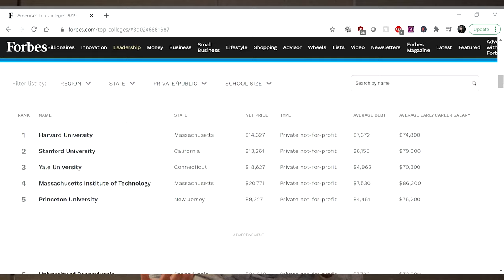How I chose my masters degree (as an international student)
I'm a FAANG data scientist but my masters was in computer science? This was actually very intentional!

In this video, I outline how I chose my computer science masters degree. I was an international student looking to study in the United States who did not have a technical degree in computer science, engineering, or anything even remotely related. I was gonna be a doctor lol.

youtube: youtube comments are by far the best way to get a response from me! I answer every single comment!

*If you're reaching out through linkedin or email, I can get back to you the fastest if you leave a youtube comment just letting me know that you reached out :)